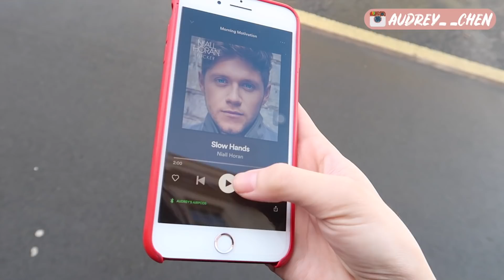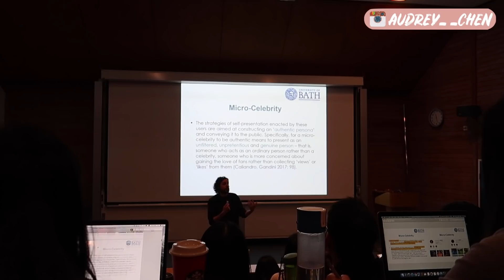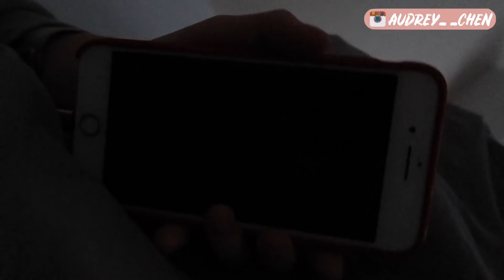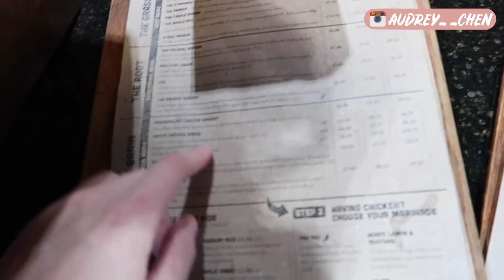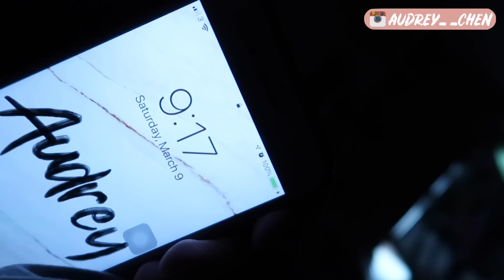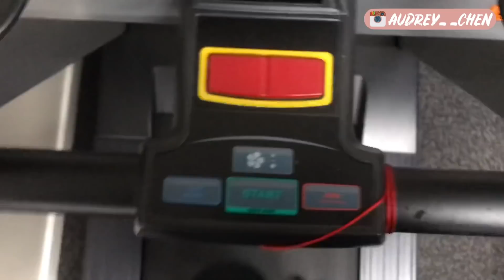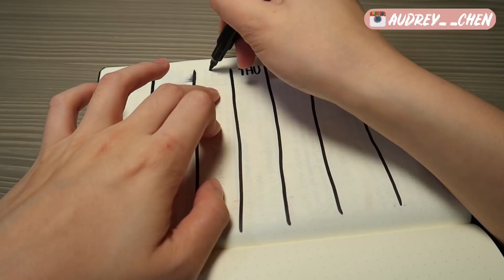Weekly Vlog｜自製排骨便當🍱、爆炸週🤯、子彈筆記偷出鏡📕｜Audrey英國留學筆記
下集來惹～～～～～～～～～～～～
但大家知道ㄉ 我要先去睡了QQ
明天還有課跟一堆會要開嗚嗚🤦🏻‍♀️
希望大家有個美好的一週 Cheers!✨💕❤️

(然後然後 我最近真的有點太忙了😭😭😭 沒有回到大家的訊息我心裡一直很過意不去... 大家！等我忙完一定找一天全部回完(;´༎ຶД༎ຶ`) 等偶!!)